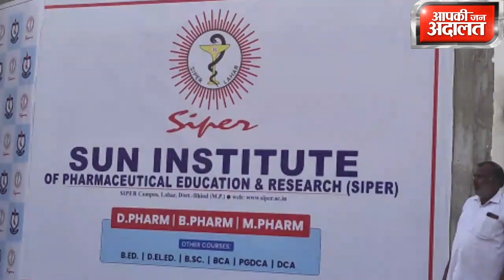भारत के सिद्धरमैया बने कुरुबा (गड़रिया)समाज के पहले मुख्यमंत्री Biography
C.M_Siddaramaiah भारत मे congres parti ने दिया देश का पहला सिद्धरमैया कुरुबा (गड़रिया)समाज का मुख्यमंत्री,,, जानिये सिद्धरमैया